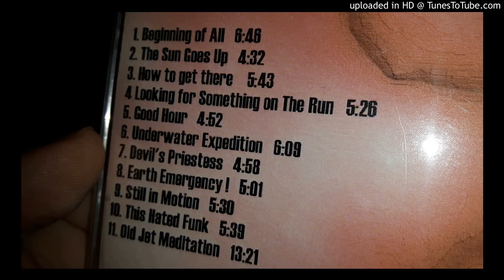06 Track 06